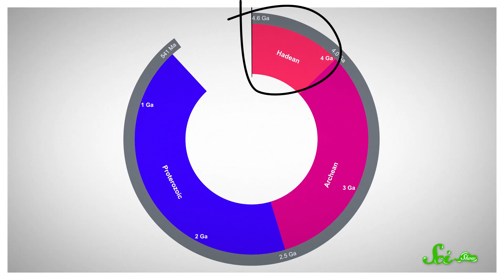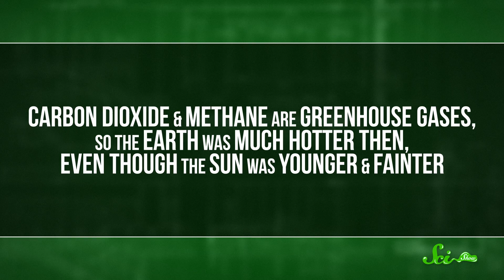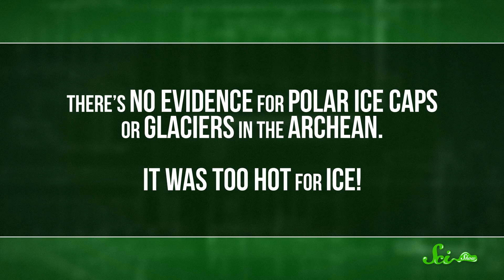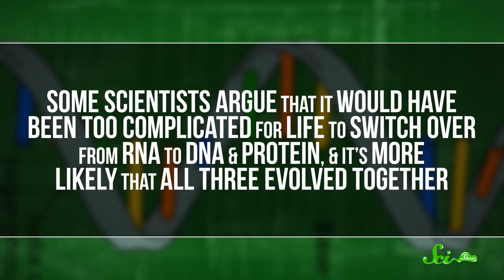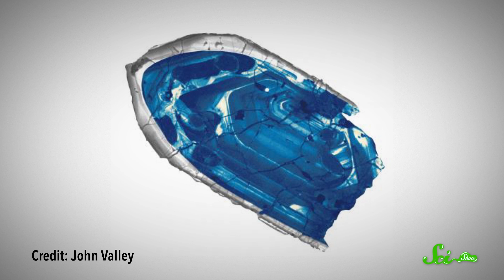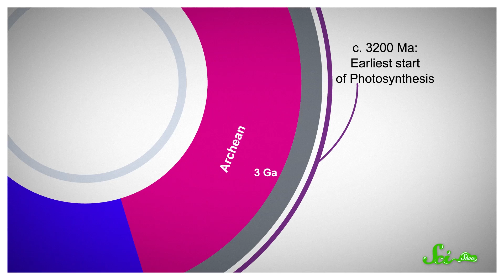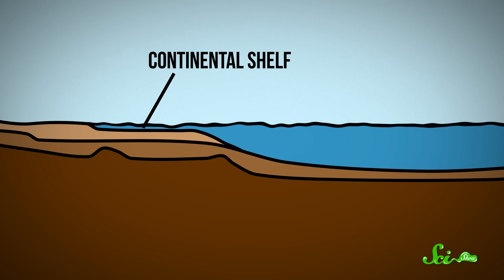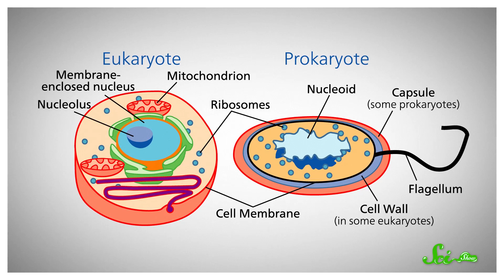A Brief History of Life: Survival Is Hard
It turns out life may have gotten its start pretty early in Earth's history, and while the first couple billion years saw several important developments, the period was still dominated by very simple life forms. This is our first installment in a four-part series on the history of life!

If you liked this video, check out more videos about natural history and paleontology on SciShow's sister channel, Eons